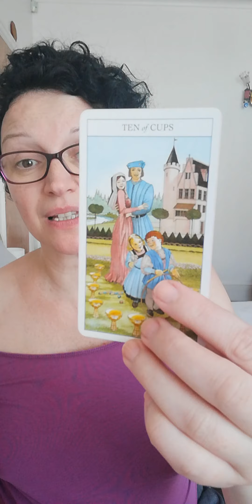Simply brilliant!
Today is all about simply brilliant.

Hopefully this will put a smile on your face, and will bring some clarity to whatever your situation is. As you know, this is a general reading therefore it might not resonate with everyone. Also some subjects can be triggering so please, take them with a pinch of salt as tarot is a tool, a different approach and perspective on things. Et voilà!